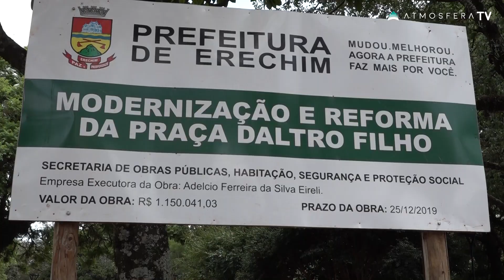❗💰🚫 Multa para quem não faz a limpeza de terrenos baldios pode passar de R$ 2 mil - Jornal das 19h.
❗💰🚫Multa para quem não faz a limpeza de terrenos baldios pode passar de R$ 2 mil em Erechim.